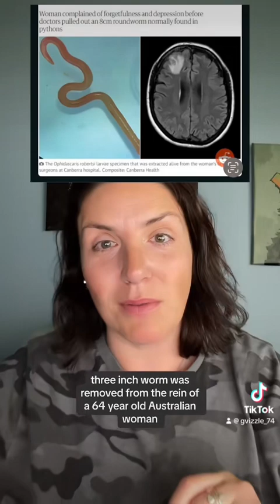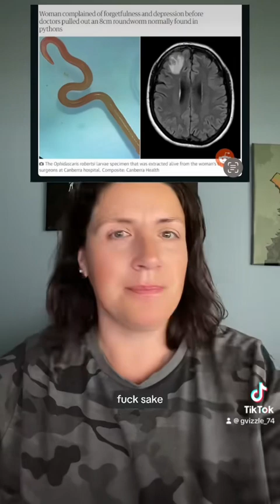The first one is super gross. Be forewarned